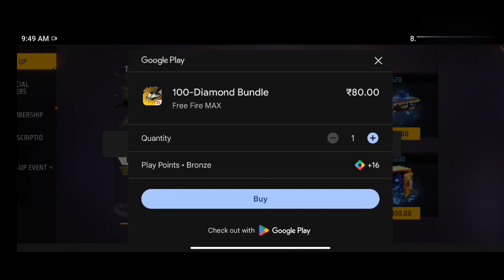UMP X AWM RING EVENT FREE FIRE | LESS IS MORE TOP UP EVENT FREE FIRE |FREE FIRE NEW EVENT TODAY.